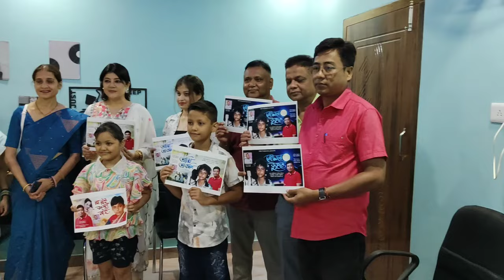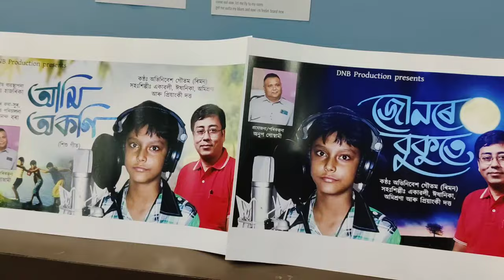ৰিমনৰ কন্ঠৰ দুই অডিঅ এলবামৰ উদ্ধোধনীৰ শুভমূহুৰ্তত//@geetawalirajkumari4260